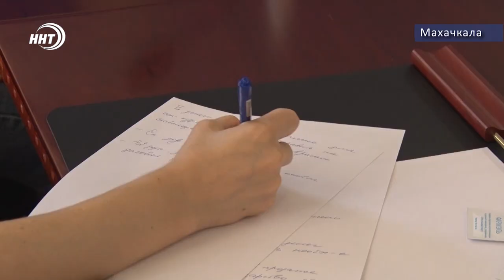Министр здравоохранения РД ответил на вопросы о вакцинации от Covid-19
Кто в числе первых пройдет вакцинацию от коронавируса и будут ли доступны лекарства от Ковид-19 всем дагестанцам. На эти и другие вопросы постарался ответить министр здравоохранения региона Джамалудин Гаджиибрагимов в ходе пресс-конференции.

Впервые после вспышки вируса руководитель ведомства рассказал о пережитом медицинским сообществом сложном периоде. Министр признал, что был целый ряд проблем и порой храбрости и профессионализма врачам, не хватало. Запасы лекарственных препаратов практически сразу в начале эпидемии были исчерпаны, а некоторых больных приходилось лечить прямо в коридоре.

Министерство располагало средствами в том числе для приобретения лекарств, но ввиду дефицита невозможно было их вовремя закупить. Сейчас же по итогам – сделаны соответствующие выводы.

Говорить о коллективном иммунитете в Дагестане пока рано, считает Джамалудин Гаджиибрагимов. Впрочем, если он и сформируется, то едва ли на продолжительный срок. Болезнь может проявиться снова. И спасет в данном случае по мнению Гаджиибрагимова только вакцинация. Министр уже решил, что и сам в числе первых пройдет ее в начале октября.

Пока в регионе всего 42 дозы вакцины. Прокомментировал министр также информацию о том, что в стране появились лекарства от коронавируса и рассказал, возможно ли в регионе их выделение больным на льготной основе.